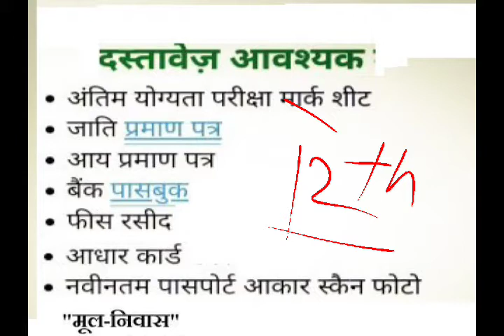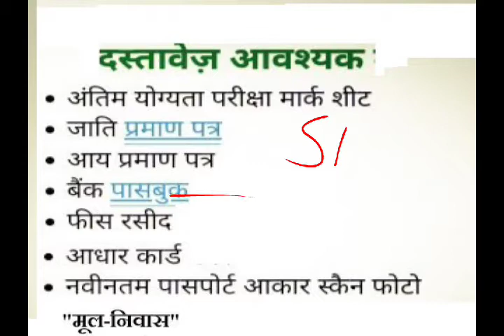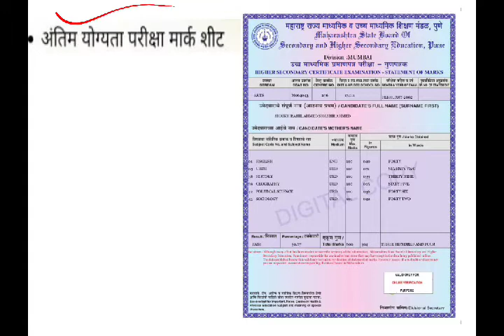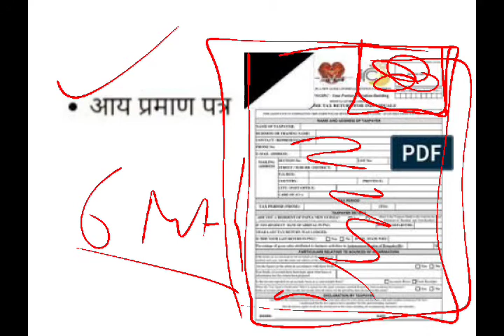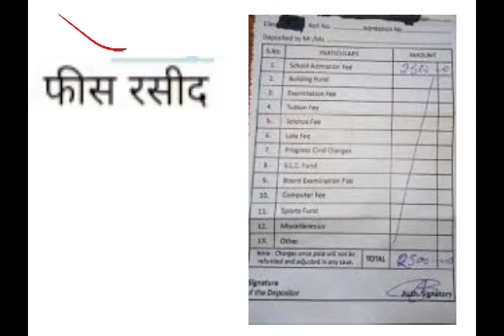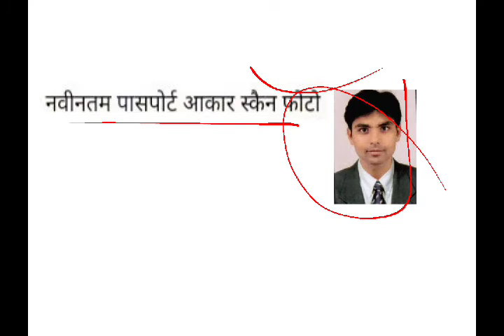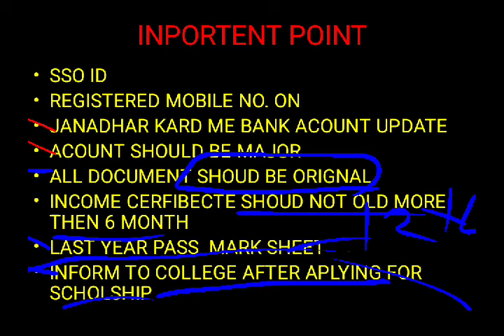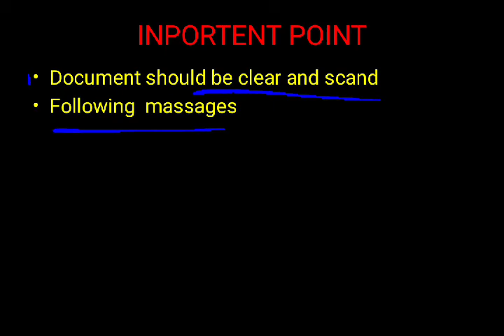13 January 2021